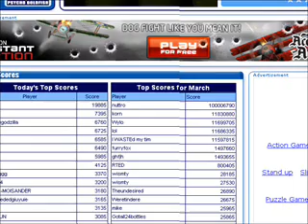Paul's Gaming - Alkie Kong 2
A game found on NewGrounds. Alkie Kong 2